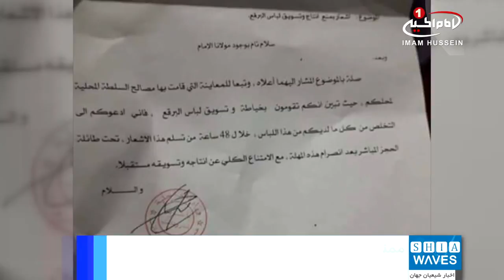ممنوعيت استفاده از پوشش روبند، در مراكش / ۲۲ دی ۱۳۹۵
ممنوعيت استفاده از پوشش روبند، در مراكش

مراکش تولید و خرید و فروش برقع (روبند) را به دلایل امنیتی ممنوع کرد.

به گزارش خبرگزاری فرانسه، وزارت کشور مراکش دستور داد فروش از پوشش روبند ممنوع شود و این ممنوعیت طی چند روز آینده اجرایی خواهد شد.

در شبکه‌های اجتماعی اسنادی به امضای مقامات محلی منتشر شده که به طور رسمی از مغازه داران خواسته طی ۴۸ ساعت آینده فروش برقع را متوقف کنند.

براساس این گزارش دليل اين دستور العمل استفاده مجرمین در مراکش برای جلوگيرى از شناخته شدن و دلایل امنیتی اعلام شده است.

گفتنى است روبند یا برقع در مراکش استفاده چندانی میان بانوان این کشور ندارد و اکثر آنان از پوشش روسری استفاده می‌کنند.

چهارشنبه - ۲۲ دی ۱۳۹۵
الأربعاء - ١٢ ربيع الثاني ١٤٣٨